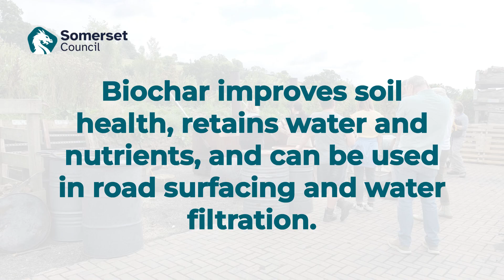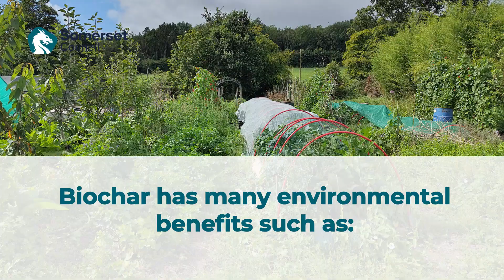Unlocking the power of Biochar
Biochar is a type of charcoal made from organic waste - we joined our team at the Blackdown Hills Eco Hub to learn more.